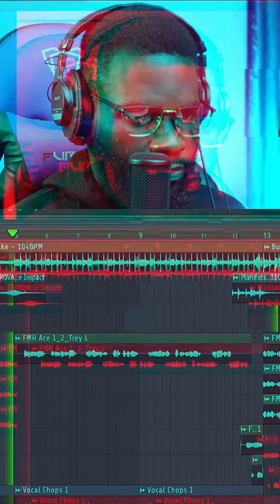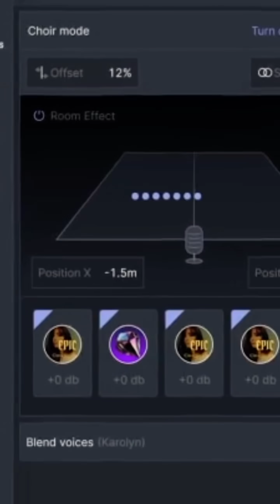Best AI Voice Generator?! - Ace Studio Tutorial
ACE Studio is a professional AI singing voice generator that generates AI vocals through MIDI and lyrics, which is fundamentally different from an AI voice changer.

Timestamps:
Intro - 0:00
Beat Preview - 0:09
What is Ace Studio - 0:43
Starting Out With MIDI - 2:00
Converting MIDI To Vocals & Lyrics - 2:24
Exporting Audio - 3:43
Converting Vocals To MIDI - 3:57
Royalty Free Vocal Samples - 5:45
Vocal Processing - 7:30
Full Beat Preview - 8:06
Outro - 9:12